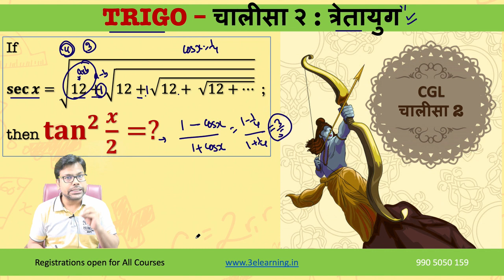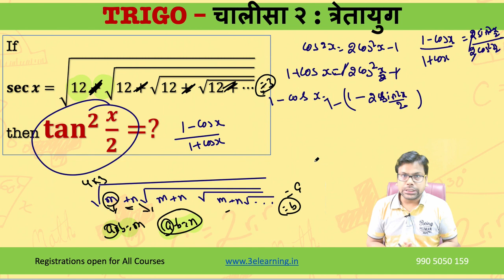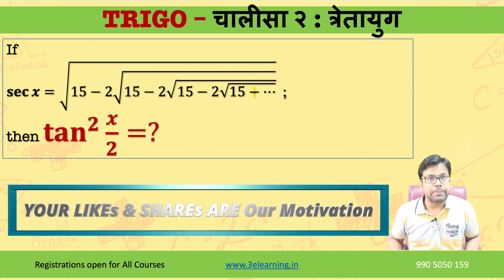CGL चालीसा Season 2 : द्वितीय अध्याय : त्रेतायुग : The Most Important Trigo + Algebra Concepts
The Best Series of REVISION for SSCCGLMAINs CAT2020 By MathsByAmiya
1 Video -1 Question - 1 Concept - 1 HomeWork - All Exams

Details of Batches

1. CAT QA + DI LR [Live + Recording]
2. CAT Complete Geometry [Geometry + Mensuration + Coordinate] [Live + Recording]
3. CAT Time Speed Distance [Recording]
4. CAT Algebra + Functions + PnC + Probability + Number System [From 25th Aug]

Upcoming
1. CAT MOCKs
2. CAT Crash Course [ Boot Camp]
3. CAT Practice Batch [Score Booster]
4. SNAP Score Booster
5. XAT Enhancer

SSC 2019
1. Mains Mocks [20+10]
2. Mains Practice [ Boot Camp]
3. Mains Full [Recording]

1. SSC COMPREHENSIVE [FULL MATHS + DI] up to Mains

Upcoming
SSC 2020 - Arithmetic
SSC 2020 - Adv. Maths
SSC 2020 - Geometry

1. BANKING Comprehensive 2020 - Upto Mains

BEST CONCEPTS FOR REVISION: PLAYLIST ARE :

1. MBE - Must Before Exam

3. QUANTaBILITY + Question A Day